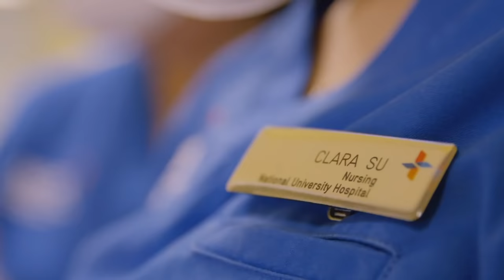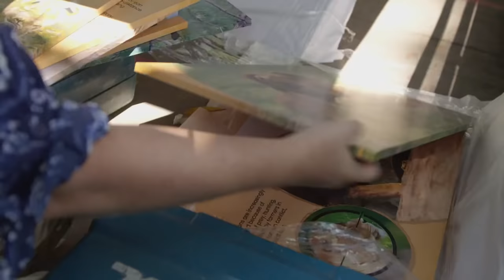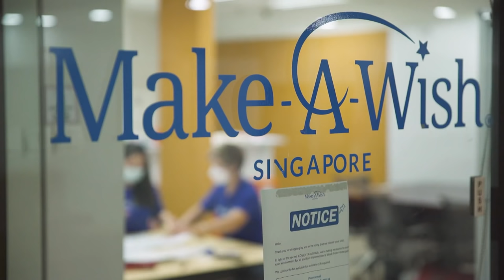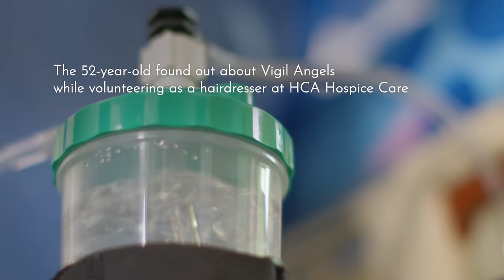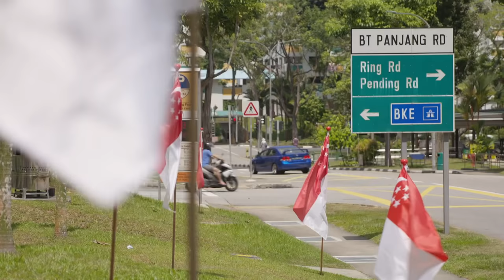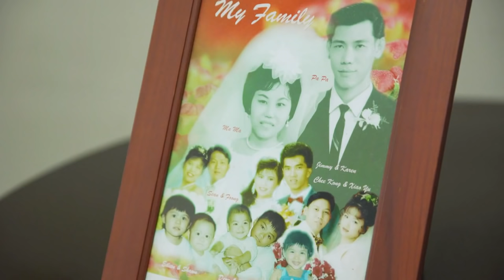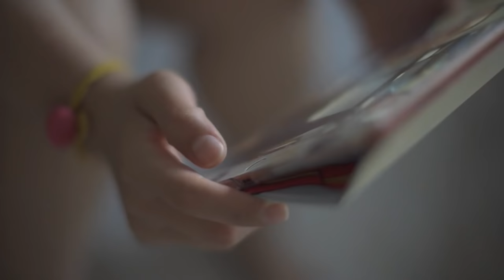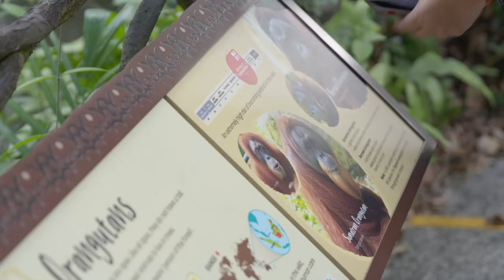Of Death & Wishes: Life Beyond Work As Volunteers | Singapore After Work - Part 2 | CNA Documentary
A graphic designer with the Singapore Zoo, Foong Yuet Foong volunteers for Vigil Angels, a programme that cleans, grooms and massages terminally-ill patients.  Offered free of charge, this service allows families to give their loved ones a dignified send-off.

For the past 14 years, Clara has dedicated her life to sick children as an oncology nurse. But after work, the 35-year-old continues to help cancer-stricken children at the Make-A-Wish Foundation. In this episode, Clara grants one of her patients her wish of becoming a ballerina.

About the show: Singapore After Work uncovers the intriguing worlds of ordinary salary folks who pursue unique passions outside office hours.